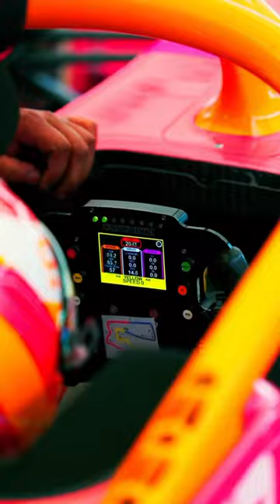Lindsay Brewer, The most beautiful female Formula 1 driver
Lindsay Marie Brewer (born April 17, 1997) is an American professional Formula Car racing driver. She competes full time in the 2023 USF Pro 2000 Championship for Exclusive Autosport, formerly known as the Road to Indy and the second highest tier in the Indycar ladder series